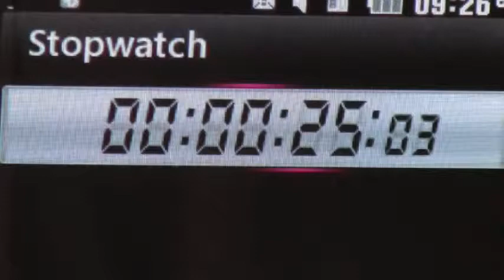5X5 w new trans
5x5 example